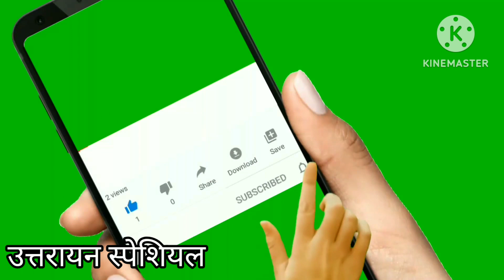उत्तरायन स्पेशियल तिल की चिक्की बनाने का आसान तरीका।।til ki chikki।